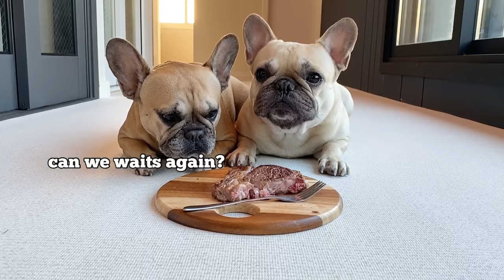Can They Resist? Leaving My French Bulldogs Alone With A HUGE Steak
I left my French Bulldogs alone with a huge beef steak! Can Griffin and Haru resist eating a huge juicy steak? Just how patient are they or will they give in to temptation? Find out in today's video.